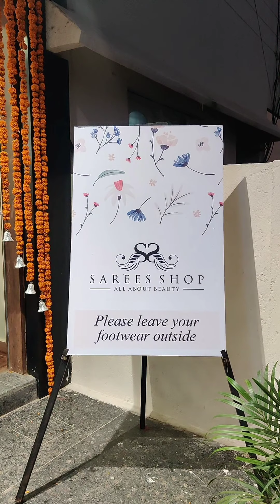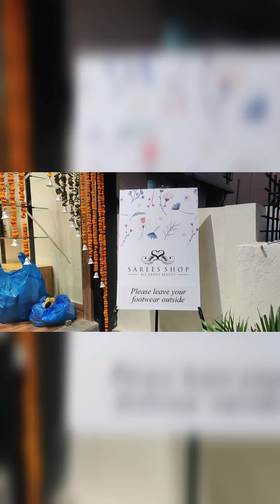SHOPPING💃💃💃💃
VRK PAKKA LANE
HANMAKONDA